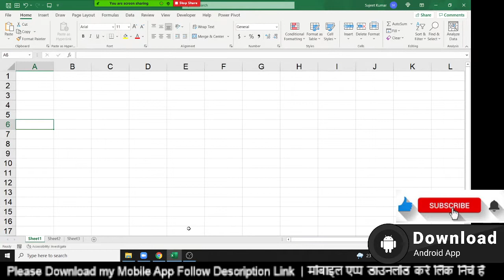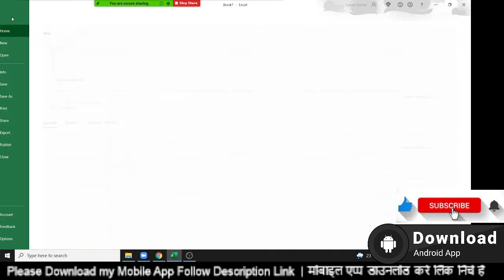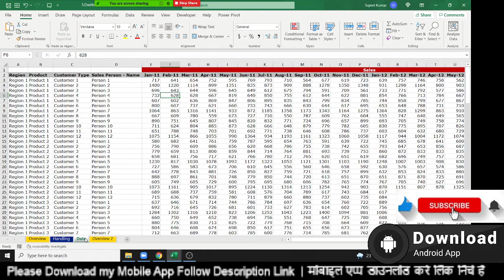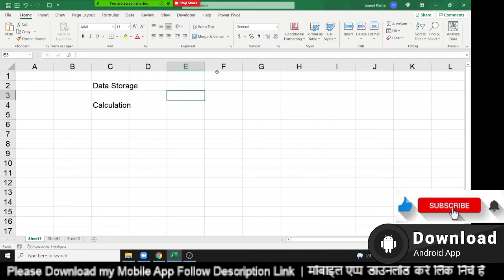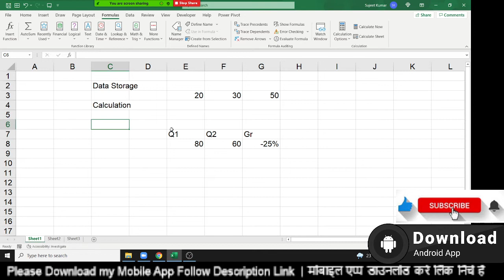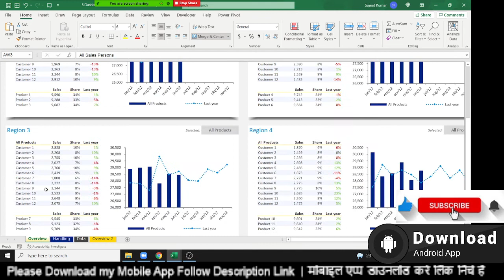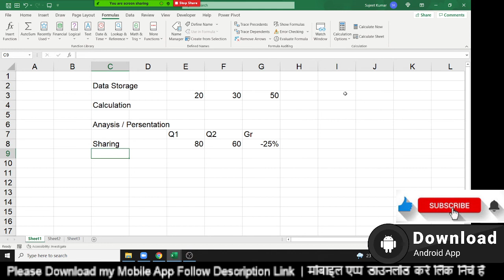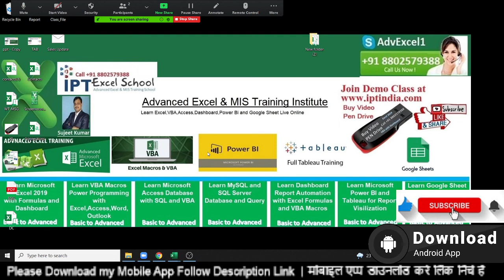What is use of Excel